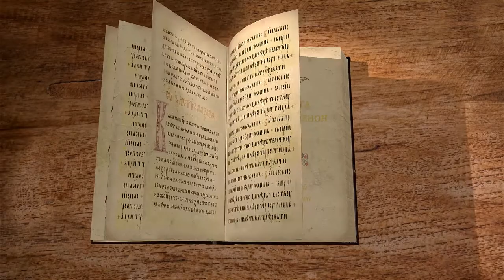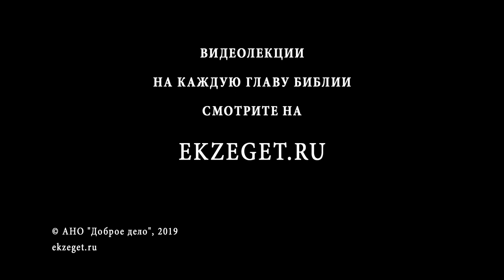Первая книга Паралипоменон. Глава 23. Протоиерей Олег Стеняев. Ветхий Завет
Следующие главы 1-ой книги Паралипоменон не имеют параллелей в книге Царств, лишь о событии первого стиха этой главы рассказано подробнее в 3 Цар. 1. Состарившийся Давид исчислил всех левитов. Почему эта перепись не была греховна в очах Божиих? Давид назначил часть левитов к служению в будущем храме, а другую часть - служить писцами, судьями, привратниками и исполнителями духовной музыки. Повторяется родословие колена Левия. Итак, с тех пор, как Иерусалим стал столицей Израиля, у левитов больше не было необходимости переносить скинию и её принадлежности, им следовало заняться иными делами, относящимися к Богослужению.